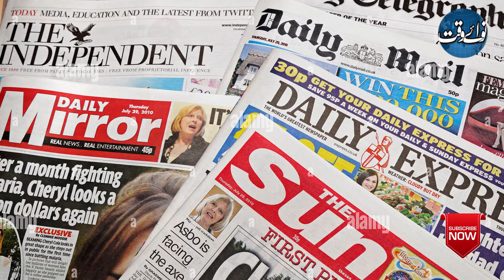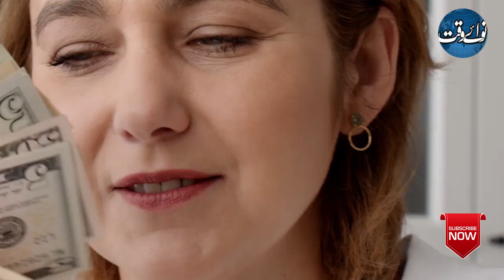From Rags To Riches Overnight